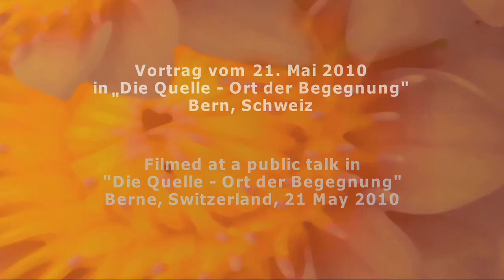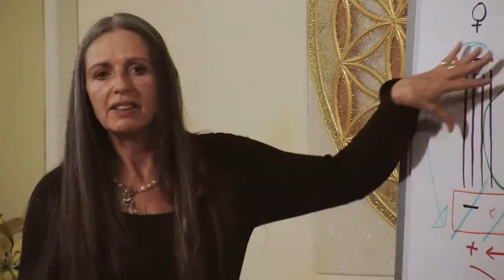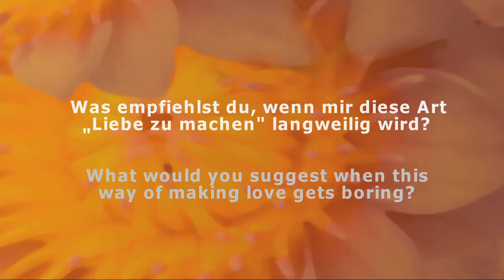Making Love (Diana Richardson) - Trailer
📢 Kostenfreies Live-Webinar mit Dr. Chuck Spezzano am 05.09.24 um 21 Uhr: "Heilung war noch nie so notwendig wie jetzt".

🔔 Großer Selbstheilungskurs ab 13.09.24 mit Dr. Chuck Spezzano!